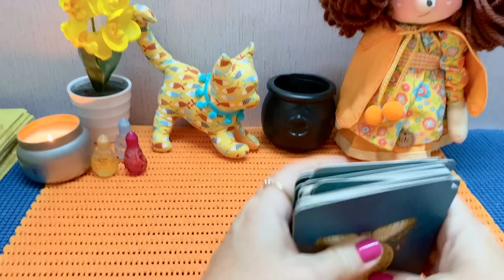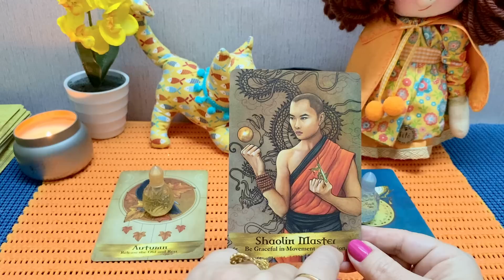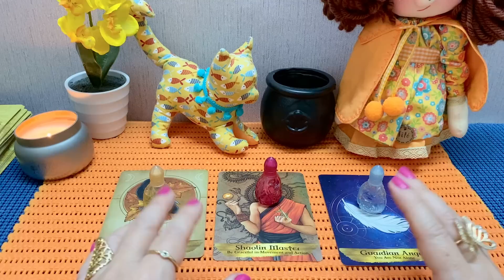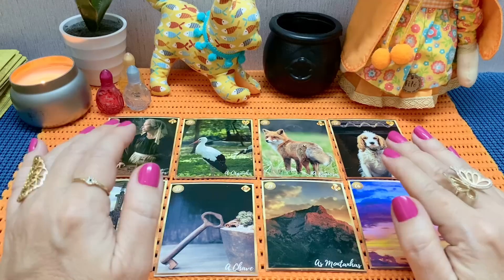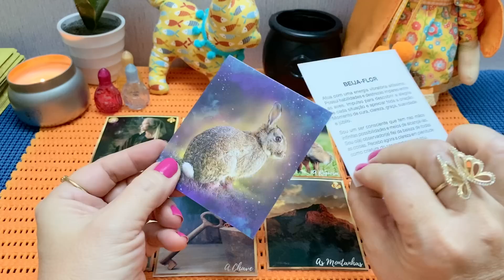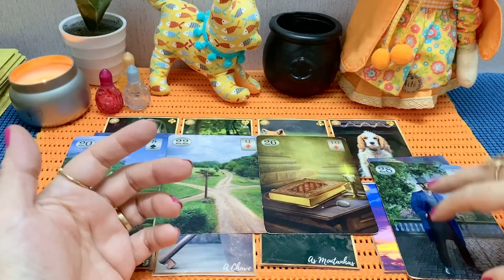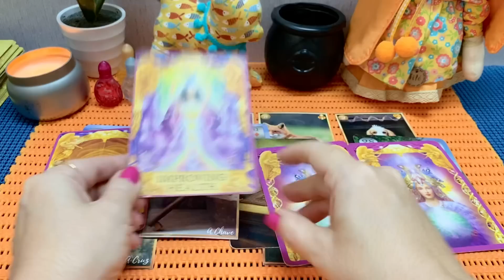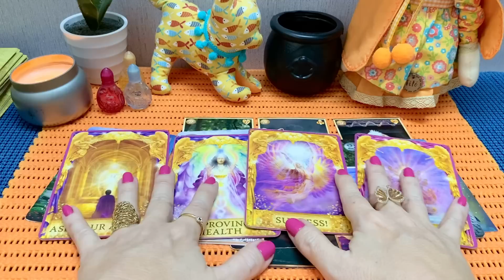Tem uma energia de “raposa” aí…. Alguém rondando você, notícias e mudanças à vista 🔮